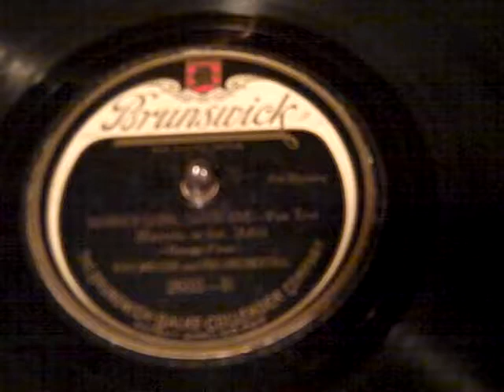Ray Miller Miff Mole Frank Trumbauer Mama's Gone, Goodbye Roaring 20's Victrola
This arrangement is the exact same arrangement that The Original Prague Syncopated Orchestra re-created on their very rare but very good 1994 CD, even down to the brief banjo solo at the end--it's track No. 2.  They are my favorite re-creation orchestra because they use specific arrangements that were recorded in the 1920's.  They also re-created the version of Dusky Stevedore by Mills Merry Makers (Harry Reser) which I have posted earlier.